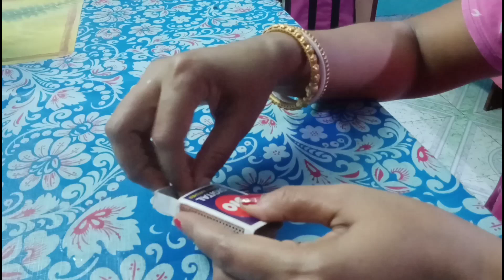সংসারী মেয়েদের জন্য কিছু ১০টি কিচেন টিপস্ ||গৃহিণীদের জেনে রাখা দরকার ||Household tips for women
সাংসারিক_ কিচেন _টিপস্
দরকারি _টিপস্
রান্নাঘরের_ প্রয়োজনীয়_ টিপস্
ঘরোয়া_ কিচেন _টিপস্
সংসারে_ নিত্য _প্রয়োজনীয়_ কিছু_ কিচেন _টিপস্
স্মার্ট_ গৃহিণীদের _জন্য_কিচেন_ টিপস্